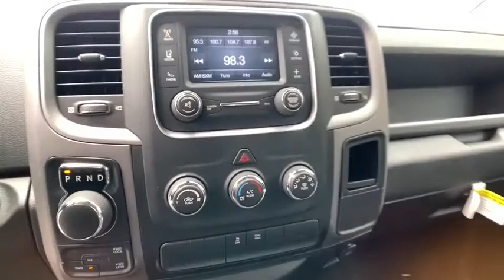2019 RAM 1500 North Hills, Pittsburgh, Greensburg, Irwin, Monroeville PA 6C4661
Used 2019 RAM 1500 available in Pittsburgh, Pennsylvania at Jim Shorkey North Hills Chrysler Dodge Jeep Ram. Servicing the North Hills, Greensburg, Irwin, Monroeville, PA area.
2019 RAM 1500 Classic Express - Stock#: 6C4661 - VIN#: 1C6RR7KT7KS617746